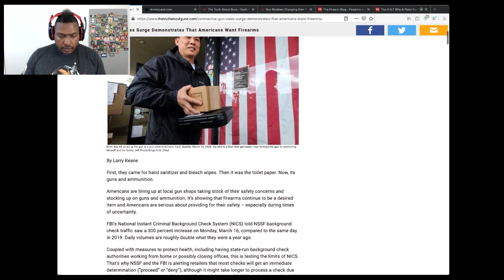MrGunsnGear: Why People Are Panic Buying Firearms Now